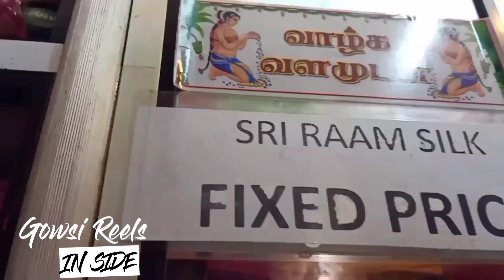யாழ்ப்பாணத்தில் Fixed price உடுப்புக்கடை |Tamil | Gowsi Reels IN SIDE | GR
Sri raam silk, No 55, Grand BAZAAR ,Jaffna fixed price for textiles shopping no bargaining, unique idea தரமான sarees நியாயமான விலை running successful with return customers.